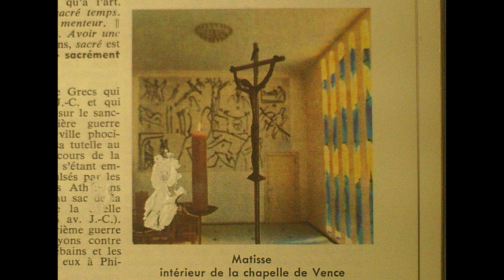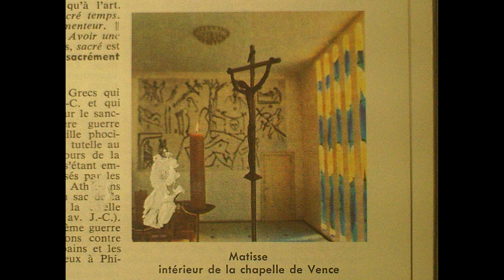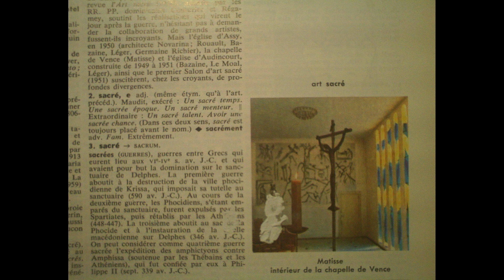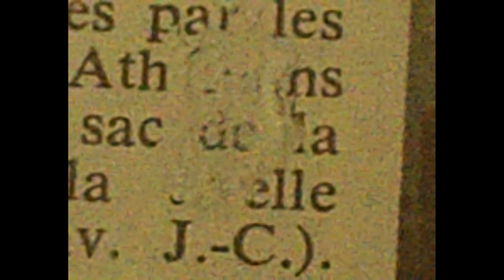Le plan apocalyptique des extraterrestres Gris et leurs alliés condamné par la Source divine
Le lanceur d'alerte, ancien contacté, victime Jean-Charles Bourquin témoigne d'une communication récente avec la Source divine au sujet de l'envahisseur Gris extraterrestre et de son alliance apocalyptique dangereuse ...

Auteur : Jean-Charles Bourquin
Lieu : Lille
Date : lundi 28 octobre, 2024